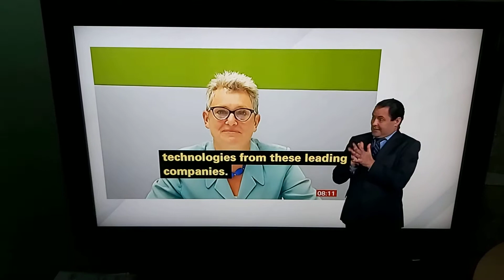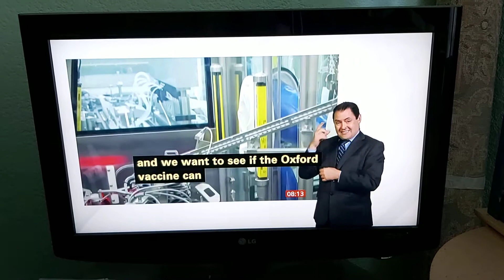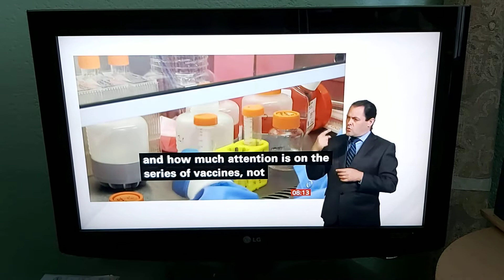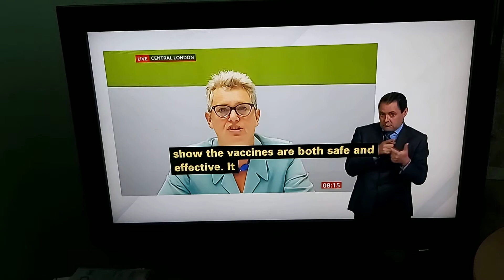The race of Covid-19 vaccine trials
BBC Breakfast News at 8:00am with BSL interpreter on BBC News Channel on Monday 20th July 2020.

Interview with Kate Bingham, Chairwoman of UK Vaccine Taskforce.